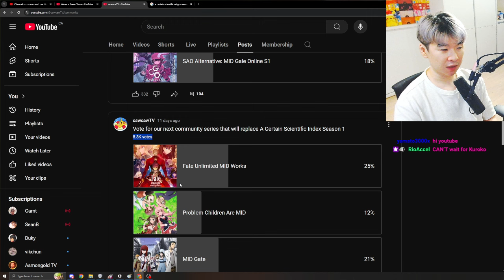Our Next Community Reactions will be.....